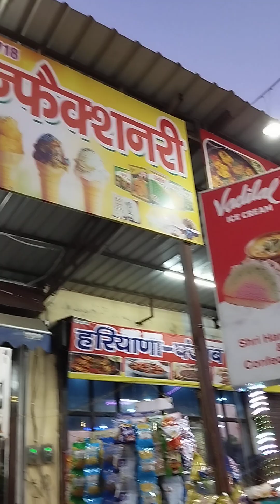NH58 ka naam tha khooni bypass